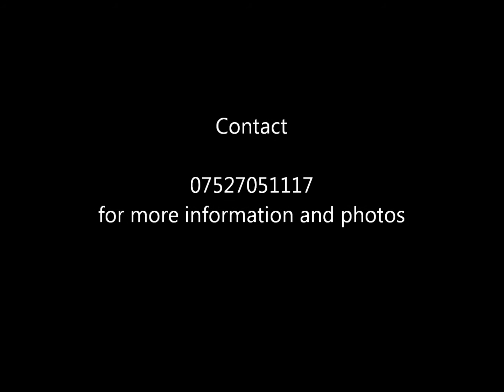Barum Peter Pan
5yr old for sale- done 3 BE events and led from the start getting best dressage and won in the be100 in his 3rd ever event.